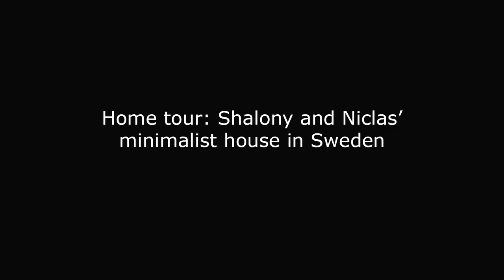Home tour: Shalony and Niclas’ minimalist house in Sweden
Take a tour of Shalony and Niclas’ minimalist house in Sweden.

Video created in Shalony and Niclas’ home in Sweden.